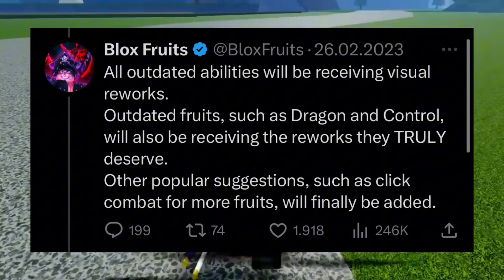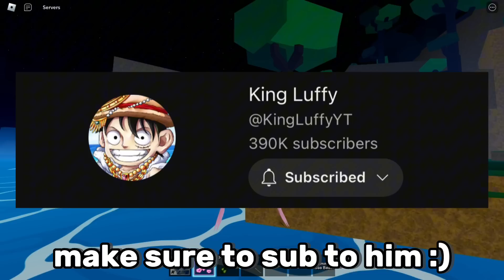FINALLY.. ( Update 20 )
leopard blox fruits, dough blox fruits, blox fruits gas fruit, kitsune fruit blox fruits, blox fruit update 20, dragon fruit blox fruit, roblox one piece, buddha fruit, permanent fruit blox fruit
rip indra, leopard roll blox fruits , leopard fruit showcase , Blox Fruits rare fruits ,blox fruits new update , Blox fruits mythical fruits , blox fruit money, race v4 awakening, rip indra blox fruit

cya!